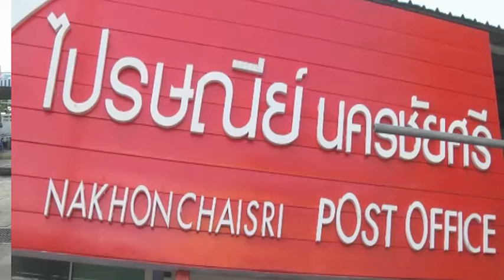ไปรษณี ไทยรัฐ ชิง40ล้านบาทฟุ่ตบอลยูโร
ฟุ่ตแหล่ชีวประวัติ พระครูธรรมสรคุณ (เขียน ขนฺธสโร) วัดกะทิง เขาคิชฌกูฏ ไวพจน์ เพชรสุพรรณ ชมเพลงแหล่หลวงพ่อเขียนทั้งหมด กดติดตาม หลวงพ่อเขียน ขนฺธสโร หรือ ท่านพ่อเขียน, หลวงปู่เขียน พระเกจิอาจารย์อีกท่านหนึ่งแห่ง จันทบุรี อดีตเจ้าอาวาสวัดกะทิงท่านเป็นผู้มีอิทธิฤทธิ์และมีอิทธิปาฏิหาริย์ มีวิชาอาคมอันแก่กล้า โดยเฉพาะ ท่านสามารถใช้เวทมนตร์ สะกดพวกสัตว์ป่า ไม่ให้ออกมาเพ่นพ่าน ในตอนที่ เขาคิชฌกูฎ ได้เปิดให้ผู้คนขึ้นมาสักการะพระพุทธรูป ไหว้พระ และมากราบนมัสการท่าน อ่านต่อ

Blogger นักร้อง mvมิวซิก สื่อโฆษณา tv รายการโทรทัศ รับทำขวัญนาคโดย ศิลปินแห่งชาติ ติดต่อ TEL. 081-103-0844รับผลิตงานต่างๆ ภาพยนต์ สารคดี ชีวประวัติ เพลงแหล่ นักร้อง mvมิวซิก สื่อบอลยูโรไปรษณี นครชัยศรีนำโชคใหญ่ให้ท่านถึงบ้าน